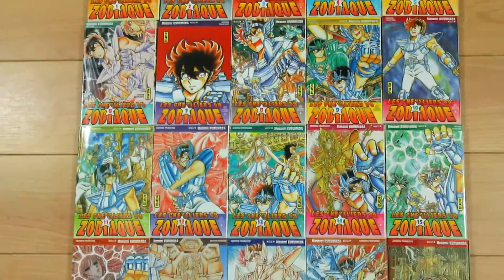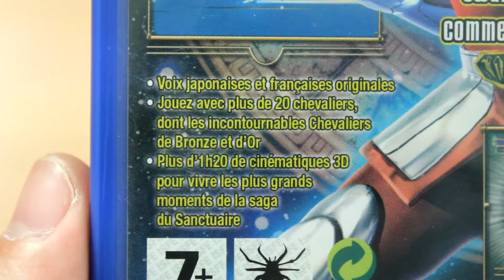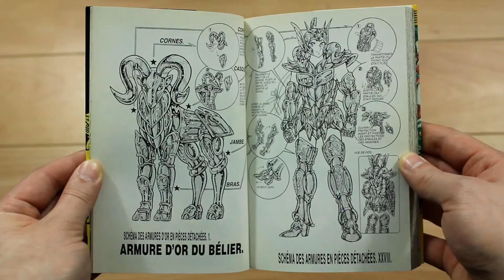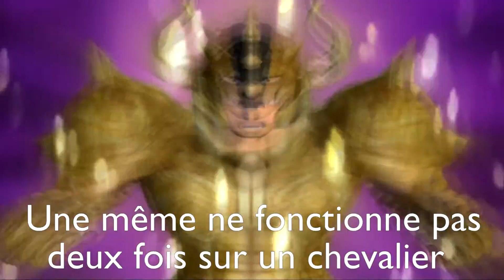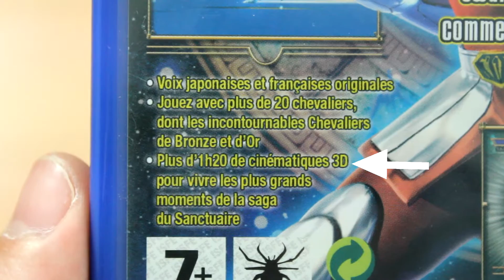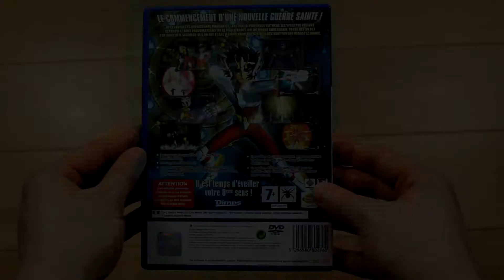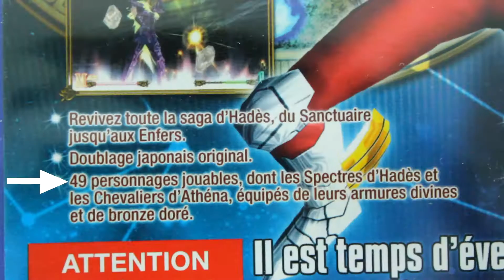Ch'ti Gamer - [14] - Saint Seiya (Les Chevaliers du Zodiaque) - Partie 1 - PS2 - Test - FR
Quatorzième test, il s'agit d'une vidéo que je souhaitais réaliser dès mes débuts sur Youtube, voici donc la première partie de mon test sur les 5 derniers jeux sur les chevaliers du zodiaque.
Si cette vidéo vous a plu, n'hésitez pas à la partager et à parler de nous autour de vous :)